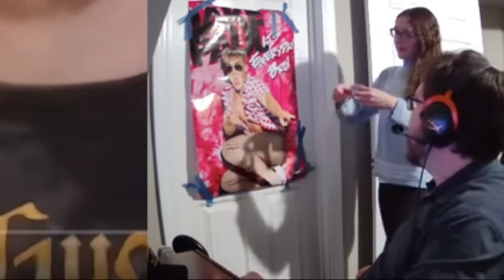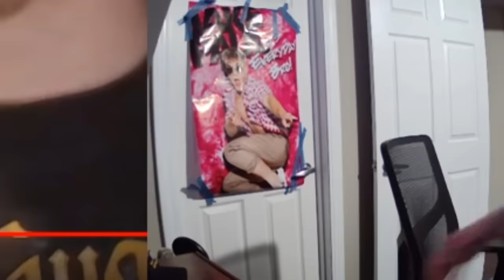Dunkey Reacts to Top 10 Games of the Decade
Pete Dorr just opened a big door to a big drama with me.